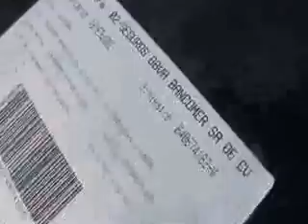SUBASTASMA NISSAN, MAXIMA SPORT 2009